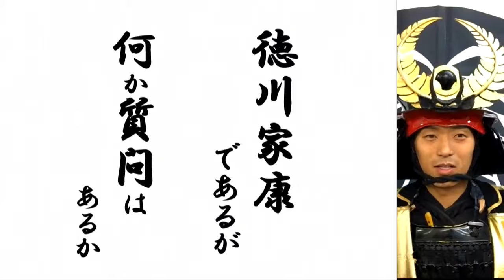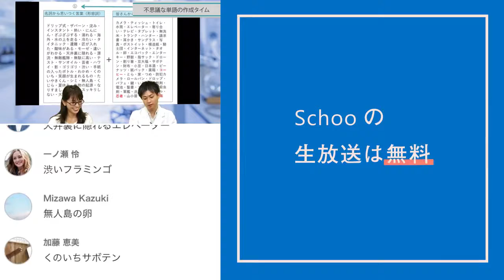【Schoo】#3 徳川家康であるが質問はあるか？ | 徳川 次郎三郎 源朝臣 家康 先生 ～我が人生～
▼授業詳細
【授業概要】
授業の前半は、家康公の生涯とそこから得られる教訓について講義形式で学んでいきます。後半では、自由なテーマで質疑応答を行います。受講生のみなさんは、気になることをどんどん質問して殿の話を引出しましょう。全く新しい歴史の学び方をお楽しみください。

■アジェンダ
・我、徳川家康の生涯
・皆の質問に答えようぞ

【講師名】
徳川 次郎三郎 源朝臣 家康 先生 (江戸幕府 初代征夷大将軍 （名古屋おもてなし武将隊）)

徳田　葵 (スクー放送部)

◆同ジャンルの「日本文化・伝統文化」に関するその他の授業はこちら